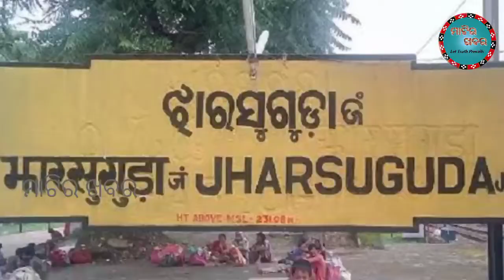Brajrajnagar ଉପ ନିର୍ବାଚନ , ଟିକେଟ ପାଇବ କିଏ